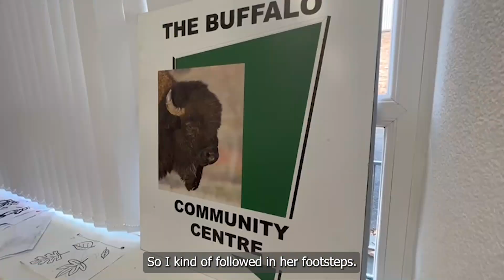BANKS Community Fund | A visit to Buffalo Community Centre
We visited Buffalo Community Centre in Blyth to see how the Banks Community Fund has helped support their amazing work.

The Banks Group est. 1976, is a family owned business in County Durham with a range of successful developments across England and Scotland. We have a long-held commitment to a common goal of Development with Care – an approach that commits us to work safely, responsibly and sustainably.  We care about what we do and the way that we do it and we strive to meet the reasonable expectations of everyone who has an interest in our business